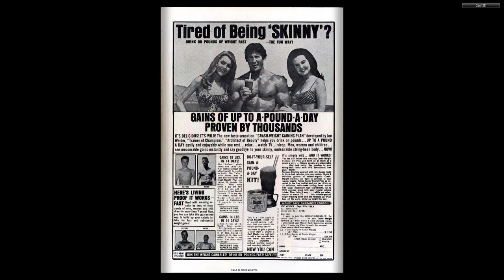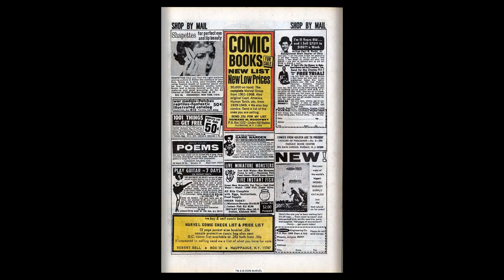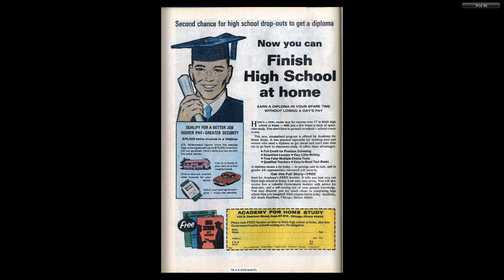196911 X Men v1 062